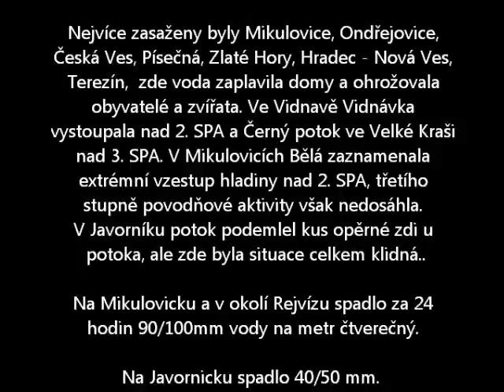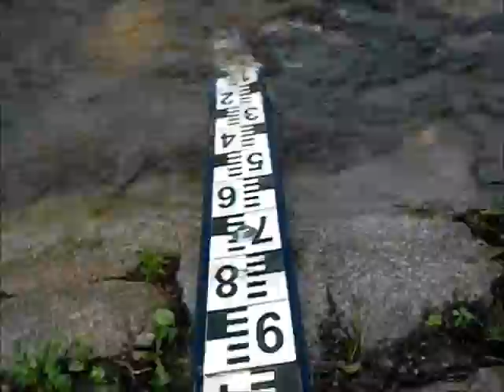Bleskové povodně na Jesenicku 29.5.2014